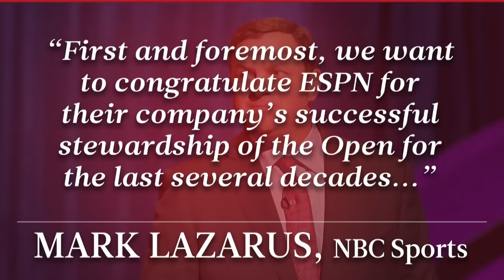NBC to Air 2016 British Open | GOLF.com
NBC and the R&A have reached an agreement to accelerate their acquisition of Open Championship broadcast rights.